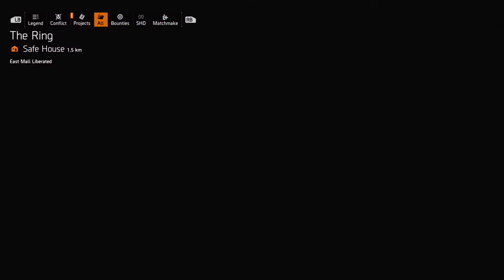Bounty Hunt - Butcher - Tom Clancy's The Division 2 - Solo (Ep. 10)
Game: Tom Clancy's The Division 2
Mission: Bounty Hunt - Butcher
Level: Gear Score 230
Description: My first Bounty mission. I never been interested in this part of the game. It is exactly how I thought: rewarding but difficult. It was so difficult to find him in that building. I was spinning in circles.

This is how I play the game. Please comment if you would have done things differently.